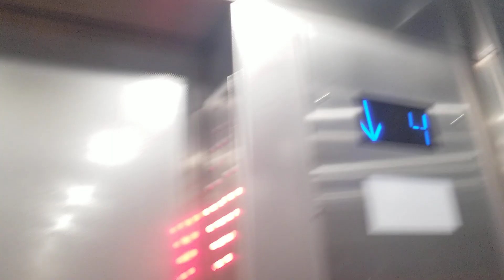Modernized Otis Series 1 Elevator (A.K.A. Direct) n Nudge Mode (That Sounds like a Fire Alarm Horn)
Building Name: Ashley Oaks Business Centre